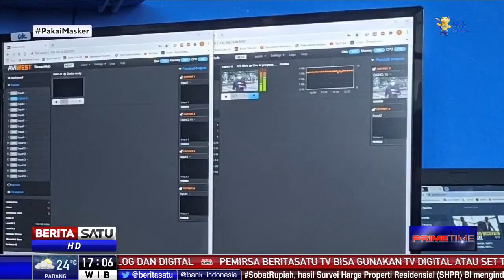Aria Bima Apresiasi Puan Maharani Tanam Padi Diguyur Hujan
Politikus senior PDIP Aria Bima menegaskan aksi Ketua DPR Puan Maharani yang menanam padi di tengah hujan adalah hal biasa. Pemimpin turun langsung ke sawah milik masyarakat dinilai justru adalah gaya non-elite yang patut diapresiasi.